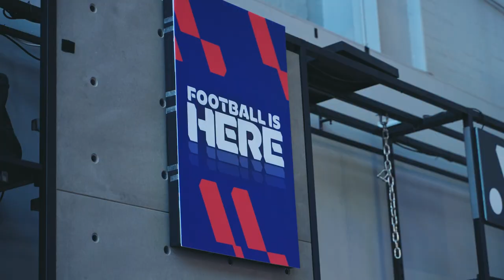Liberty A-League Season Launch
Liberty A-League Season: 𝐋𝐚𝐮𝐧𝐜𝐡𝐞𝐝 👌

Sydney FC are four time winners of the A-League Championship and have achieved the Premiership and Championship double in 2010 and 2017. The Sydney FC A-League Women's team have been crowned Champions and Premiers on three occasions and completed the double. The club’s National Youth League team has also won the Championship four times and the Premiership once making Sydney FC the most successful A-League club in history.